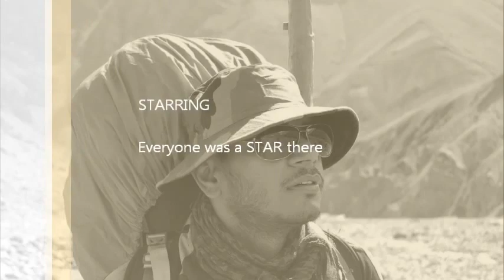Adventures of Basic Course.flv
Adventures of Basic Mountaineering Course at HMI Darjeeling, West Bengal, India